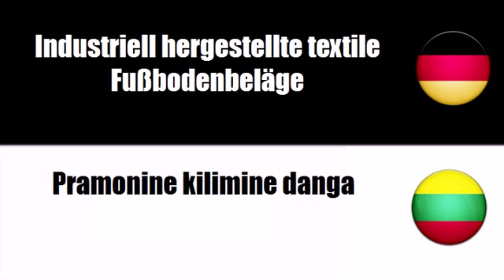Litauisch lernen = Geknüpfte textile Fußbodenbeläge